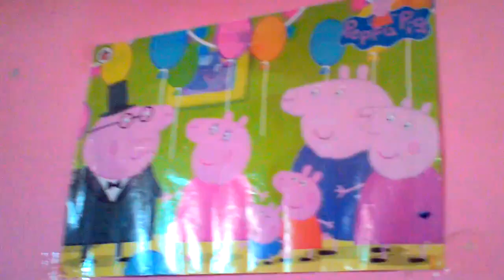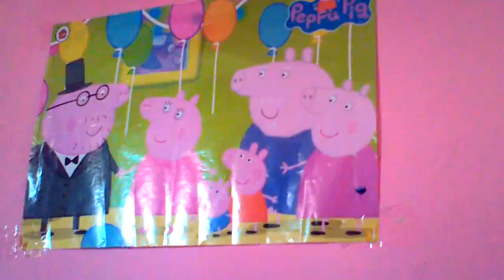My Little pony (Nuestra vida) parte 4 Valeria Vigo QuiroZ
Lea la Descripción:

✓Gracias a todos los que se han suscrito espero que les gusten cada vídeo que publico

✓Estos Vídeos lo realizo con mi hermana, ayúdanos compartiendo el vídeo y regalándonos un like.

✓Si aun no te as suscrito, que esperas... es Gratis
para recibir una notificación cada ves que suba un vídeo nuevo